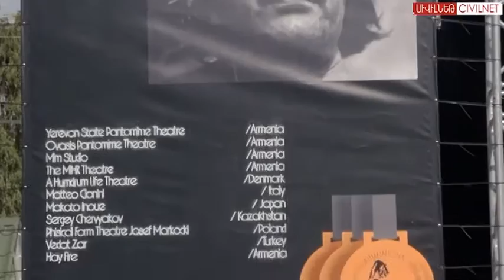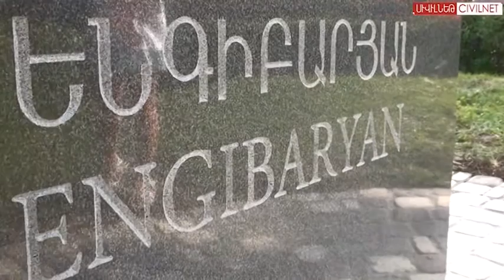Լեոնիդ Ենգիբարյան. Հովանոց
Ծաղկաձորում օգոստոսի 10-15-ն անց է կացվում մնջախաղի փառատոն: Այսօր դրա շրջանակներում կայացավ Լեոնիդ Ենգիբարյանի արձանի բացումը: